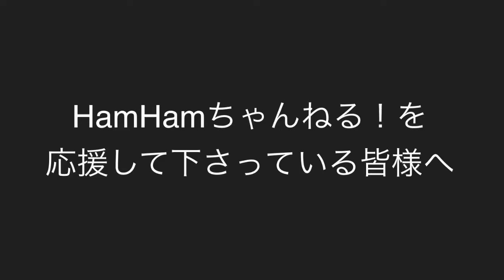活動休止のお知らせ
休止期間は1ヶ月程度かなと思いますが状況次第になります。

休止すると減るかなと思いますがどうか待っていて下さい…